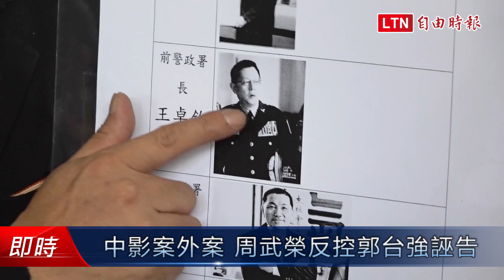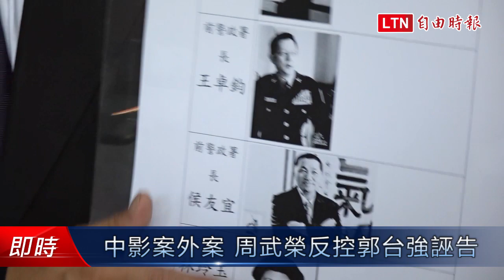中影案外案 周武榮反控郭台強誣告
10年前的中影公司經營權易手案，近日再成焦點，當年槍擊時任董事長蔡正元南港立委服務處的槍手翁炳堯，本月10日出面自首當年做偽證，並告發前總統馬英九與中影董事長郭台強等人教唆殺人；隔天郭台強開記者會，稱根本不認識翁男，遭胡亂指控，向法院自訴控告翁、律師周武榮涉誣告、誹謗；周武榮今天反擊，到台北地院提起自訴，控告郭台強與律師林麗珍涉誣告與誹謗。